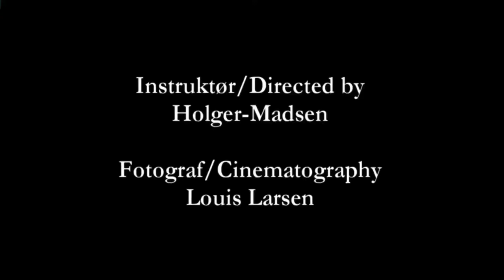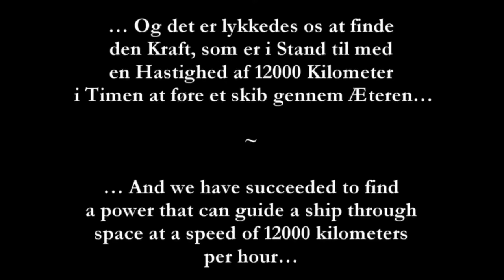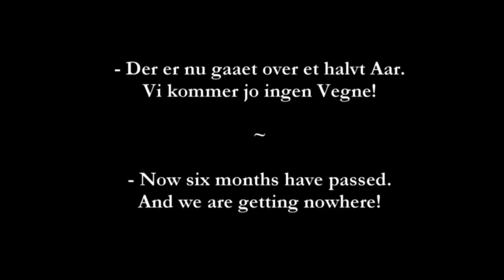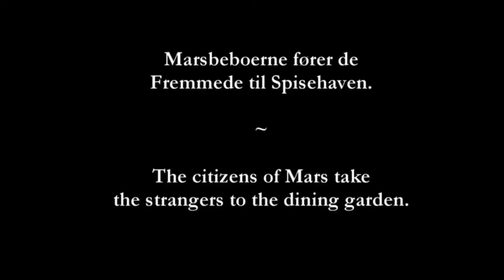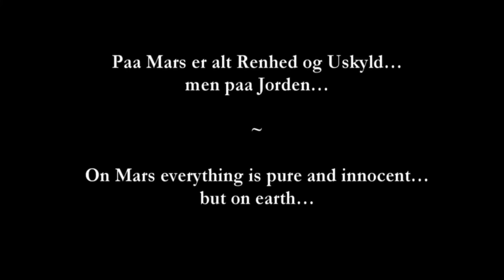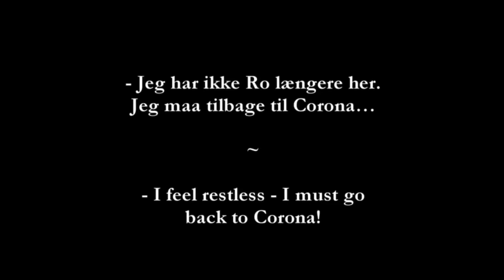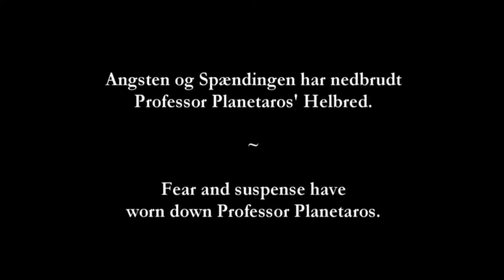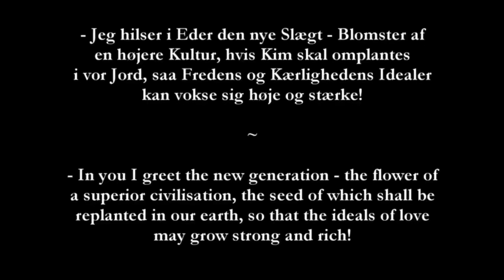Himmelskibet (Un viaje a Marte) [1918]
Dirigida por Holger-Madsen
Guion de Ole Olsen basado en la novela de Sophus Michaëlis
Protagonistas Gunnar Tolnæs, Zanny Petersen, Nicolai Neiiendam, Alf Blütecher, Svend Kornbeck
Producida por Ole Olsen
Fotografía de Frederik Fuglsang y Louis Larsen
Productora audiovisual Nordisk Film
Distribuida por Fotorama
Fecha de estreno, 22 de Febrero de 1918
País, Dinamarca

«Un viaje a Marte» es la historia del capitán de navío Avanti Planetaros que, presa del anhelo y junto con su amigo el Dr. Krafft, construyen una nave espacial, la «Excelsior» que puede volar en el éter [en aquellos años se creía que el éter era un fluido hipotético invisible, sin peso y elástico, que se consideraba que llenaba todo el espacio y constituía el medio transmisor de todas las manifestaciones de la energía], cruzar el espacio y viajar a otros planetas. El Dr. Krafft probablemente esté motivado tanto por su amor hacia la hermana de Avanti, Corona, como querer impresionarla con este logro único. Designan el planeta Marte como destino. Sin embargo, el profesor Dubius, que durante mucho tiempo pero sin éxito ha fracasado intentando llevar adelante esos mismos planes, siente rencor y envidia e intenta ridiculizar por todos los medios la aventura con la nave espacial como el sueño de un loco, pero hombres imbuídos del espíritu adecuado deciden llevar a cabo la expedición. Conmovido, Avanti se despide de su hermana y de su padre, el científico Planetaros, que sigue la nave espacial hasta que desaparece en el espacio infinito. El viaje entre los planetas se vuelve largo y monótono, y la tripulación se ve abocada al desánimo, la duda y la desesperación. Pronto uno se da a la bebida y convence a los compañeros de que hagan lo mismo, a pesar de que está prohibido beber en la expedición. En la borrachera se amotinan contra Avanti, pero en este momento es salvado por el destino, porque en Marte sus habitantes han seguido sorprendentemente ese fenómeno desconocido, una aeronave en su atmósfera, y han decidido atraerlo con la ayuda de un poderoso rayo. Con el poder del rayo de energía, la nave repentinamente de mueve a una velocidad fabulosa a través del éter y ven como Marte crece rápidamente. Encantados y cautivados por la felicidad, los tripulantes de la nave se arrodillan y dan gracias a Dios.

Una vez en Marte, la tripulación prueba si pueden respirar la atmósfera marciana y, para su deleite, descubren que no solo pueden respirar el aire, sino que también es estimulante y limpio, por lo que pueden dejar sus máscaras de oxígeno a un lado. Como temen que los marcianos puedan ser monstruos hostiles y sedientos de sangre, Avanti y la tripulación se proveen de armas de fuego y granadas, pero para su sorpresa, encuentran Marte habitado por seres superiores que son pacíficos y espiritualmente superiores a los terrestres. Los marcianos son vegetarianos y ni humanos ni animales han sido asesinados durante milenios. Las mujeres de los pantanos dan a luz a solo dos hijos, un niño y una niña, por lo que se elimina el riesgo de superpoblación. Los terrícolas ahora están entrando en este mundo pacífico con armas e intenciones sangrientas, y la cosa va mal. pero, afortunadamente, el amor de una mujer evita el derramamiento de sangre. Los terrícolas están fascinados por la hermosa y noble forma de vida de los marcianos. El líder de los marcianos es llamado Príncipe de la Sabiduría. Avanti se enamora de la hija de Wisdom Marya, quien a su vez le entrega su corazón plena y completamente, tanto que se ofrece a viajar con él a la imperfecta Tierra .

Mientras tanto, en la Tierra, se cree que la expedición terminó trágicamente. El profesor Dubius se burla del profesor Planetaros por la estupidez de su hijo, y el anciano está a punto de suicidarse en su desesperación cuando de repente ve en su telescopio algunos destellos de luz en Marte. Destellos de luz que juntos forman la constelación de Corona - un mensaje del Dr. Krafft para su novia Corona, prueba de que están vivos y de que el viaje ha sido un éxito.

Después de una gran fiesta de despedida, la nave regresa a casa con la joven marciana a bordo. En la tierra, la nave celeste, supuestamente perdida, es vista en los observatorios de todo el mundo. Ahora el profesor Dubius intenta de repente afirmar que él mismo siempre ha tenido fe en la misión, pero su vida llega a un final abrupto cuando es alcanzado por un rayo durante una tormenta, tormenta que la nave espacial ha tenido que superar, pero finalmente aterriza de regreso en la Tierra bajo los aplausos generales, y la hija de marte desciende con la esperanza de que la paz también pueda ser instaurada en la Tierra.